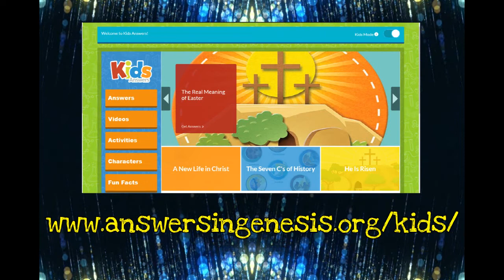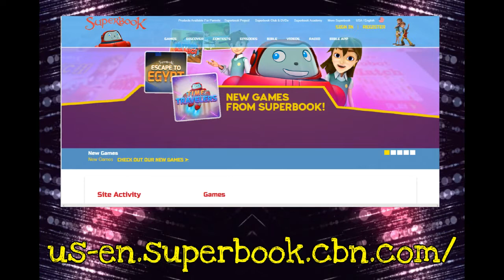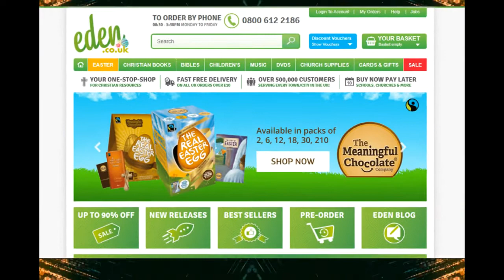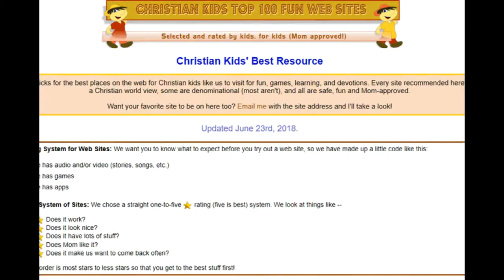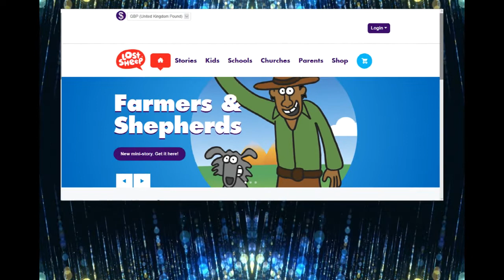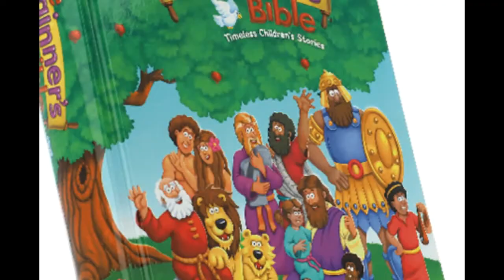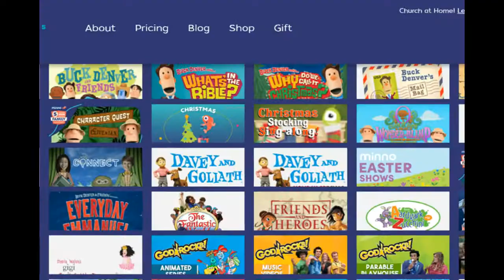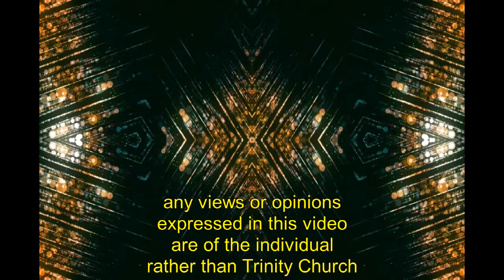Children and Youth Suggestion for at Home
A video containing lots of suggestions of resources you can use, at home, to keep your children and youth entertained but also feeding on God.